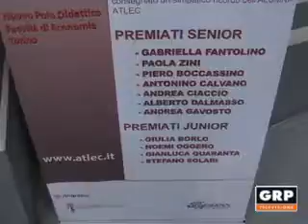Avvenimenti: Laureato dell'anno 2016 - GRP Televisione